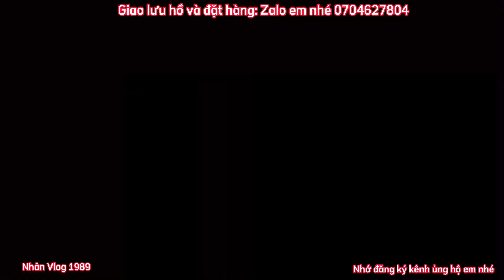Htutat- Bể cá Koi 200 lít đẹp dễ thương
Kinh nghiệm nuôi các Koi